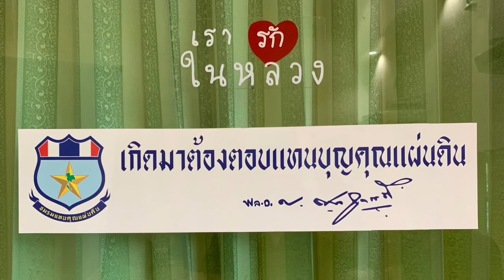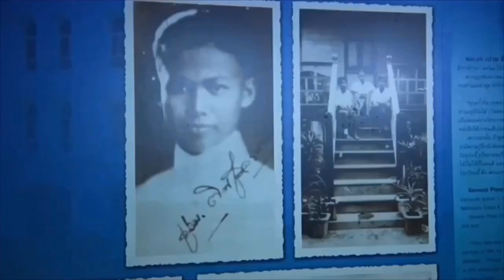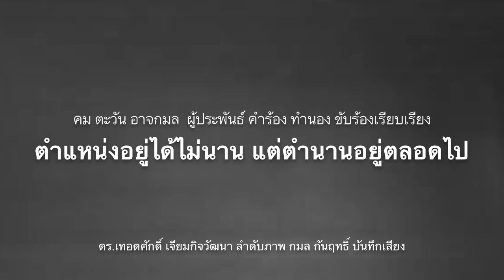ทองแตะ3หมื่นแน่ ! สหรัฐต้องการสงคราม เพื่อ?